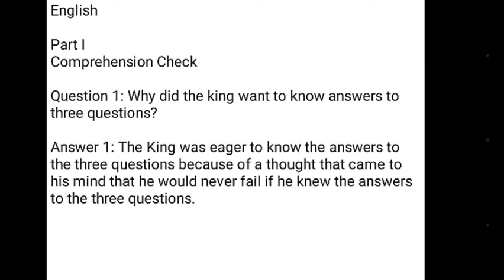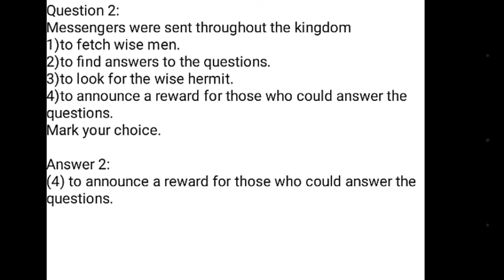Chapter - 1 Three Questions | Word Meaning & Comprehension Check | Class 7 | English NCERT Honeycomb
Class 7 | English NCERT Honeycomb | Chapter - 1 Three Questions | Word Meaning & Comprehension Check

Download PDF of Chapter - 1 Three Questions (Complete Solved Exercise/Book Work/Question Answers/Word Meaning/Synonyms Antonyms/Fill In The Blanks/Match The Following/One Word Answer/Grammar)

Download PDF of Poem - The Squirrel (Complete Solved Exercise/Book Work/Question Answers/Word Meaning/Synonyms Antonyms/Fill In The Blanks/Match The Following/One Word Answer/Grammar)

Class - 7 English NCERT Honeycomb,  Chapter - 1 Three Questions, Part - 1 Hindi Explanation, Part - 2 Hindi Explanation,  Comprehension Check, Word Meanings, Question Answers, Fill In The Blanks, Speaking and Writing, Working with the Text, Working with the Language , Match the Following, Solved Exercise, Complete Exercise.